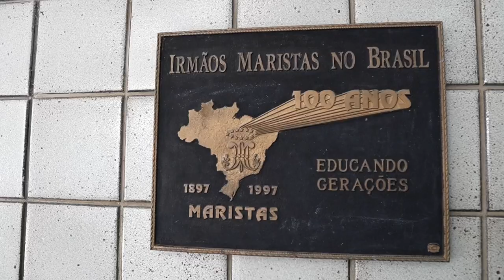HINO MARISTA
💙Esse Hino marcou a vida de muitos estudantes e colaboradores, essa letra está gravada no coração e na memória de muitos Maristas de Champagnat.

〽️E para homenagear, nossas crianças do Coral Sementes do Amanhã, regido pelo professor @rostanjsj, gravaram essa linda versão do Hino do Marista.

🎵Acompanhe cantando:

"Mocidade do Colégio Marista
À sombra do estandarte de Maria
Avante marchemos pela conquista
Do saber, de um sublime ideal.
Marchemos pela estrada do saber
Por Deus, pela pátria, por Maria
Sempre trabalhar, Sempre trabalhar,
Lutar e vencer.

Em todos os instantes do nosso combater
Sejamos constantes e fiéis até morrer.

Do colégio sigamos a bandeira
De Pernambuco, terra brasileira.
Conservemos as nobres tradições.
Que dos nossos ardentes corações
Este grito ressoe constantemente:
Sempre trabalhar,
Sempre trabalhar,Lutar e vencer."

✨Descubra o que é ser Marista. Matrículas abertas!